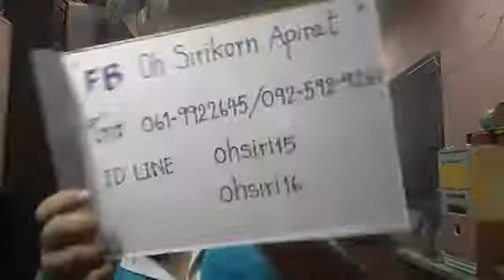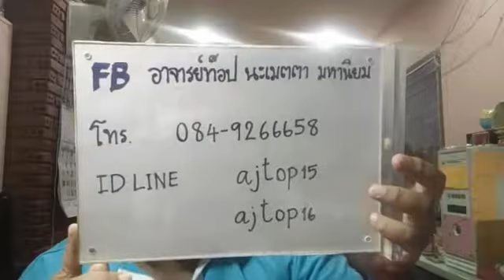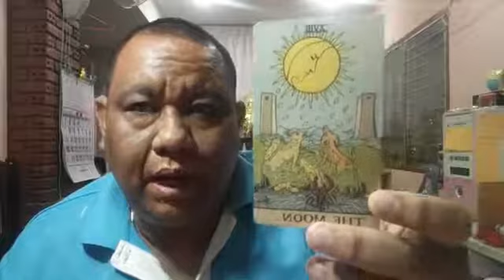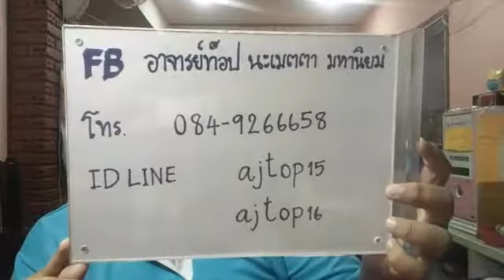อ ท๊อป วชิระ ไลฟ์สดดูดวงไพ่ยิปซี ตอนที่ 495